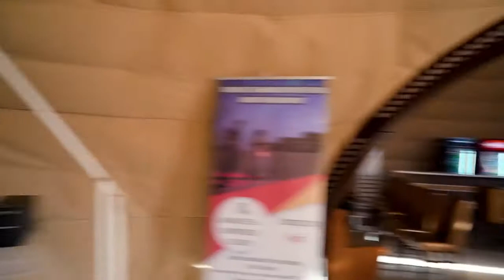The Professor's VLOG | Episode 7 - Wadi Rum, Jordan - Dome Hotel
Here's the footage of us going 4x4ing by The Professor, Howard Thai. Check out my YouTube channel for podcasts, vlogs, and other insightful videos.